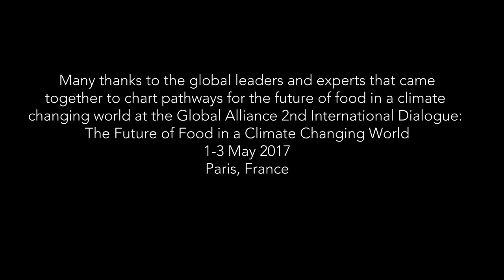The Future of Food in a Climate Changing World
In early May 2017 the Global Alliance for the Future brought together over 250 experts and leaders from the local to the global to gain deeper insights into the connections between climate change and food systems, to craft visions of the food systems we need today and tomorrow, and to chart potential pathways to get there. These are the voices of some of those leaders.